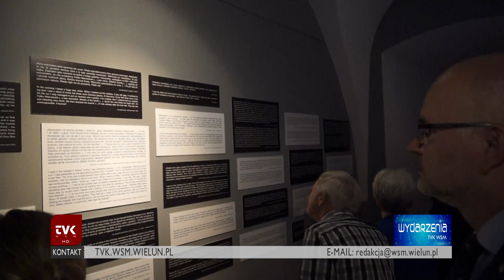TVK Wieluń - Wystawa „Świadkowie mówią 1 września 1939”